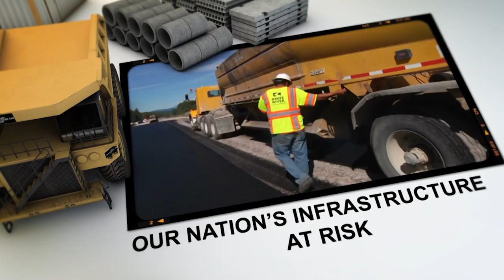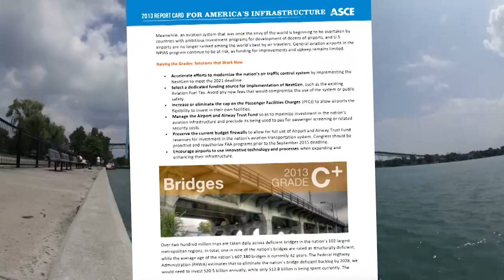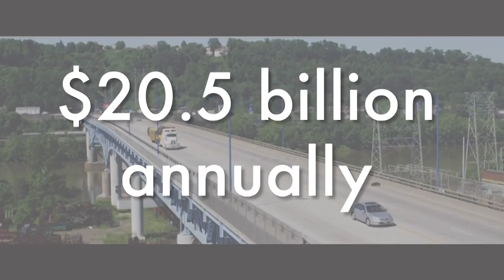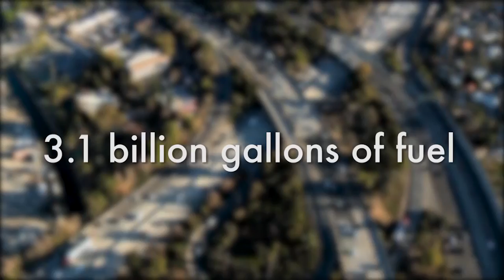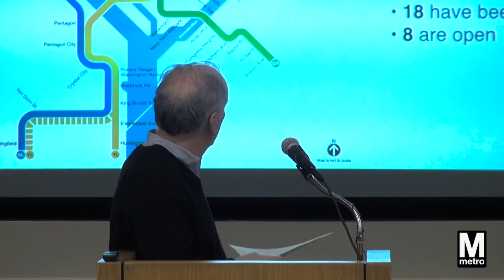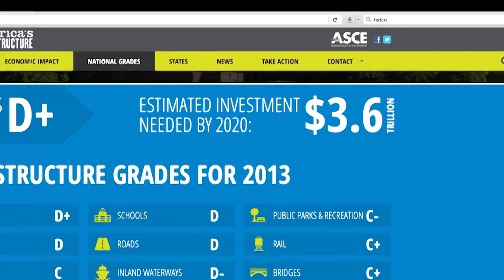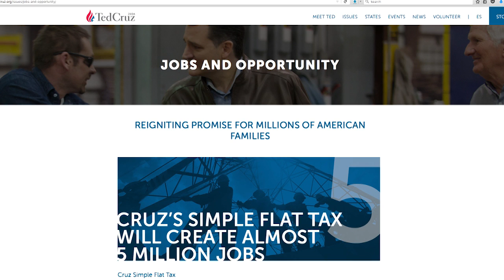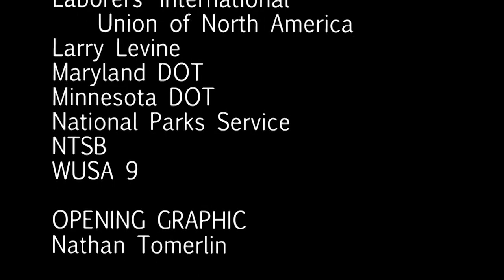Our Nation's Infrastructure At Risk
This To The Contrary documentary special takes a look at infrastructure. How are neglected roads, bridges, ports and public transportation affecting daily life?